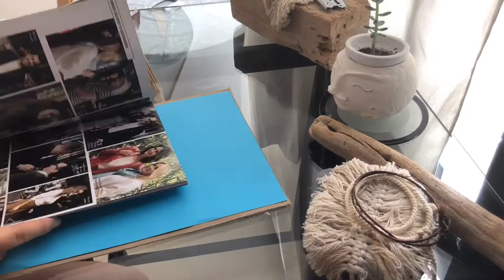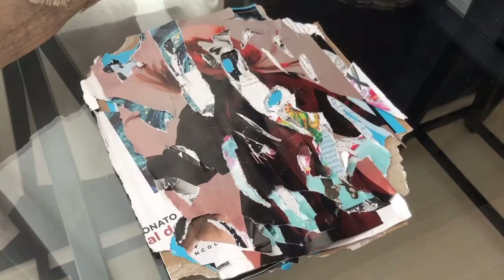Primera vez haciendo DECOLLAGE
Es una nueva técnica artística que quiero implementar, es mi primera vez intentándolo, por lo que todavía tengo que mejorar, pero espero que les haya gustado ;)

No se olviden de darle like